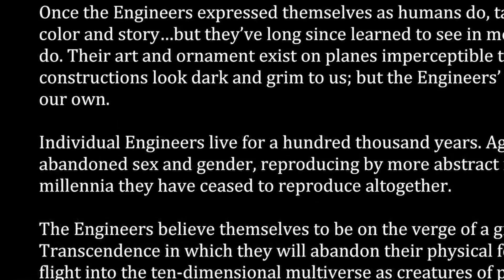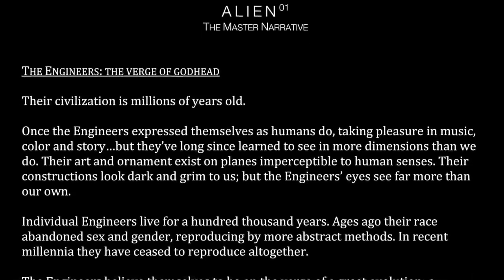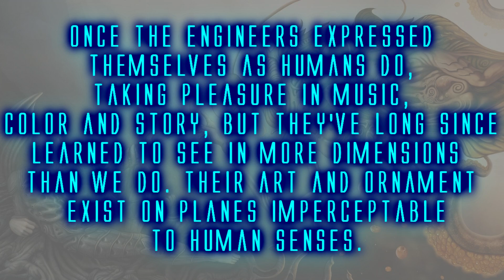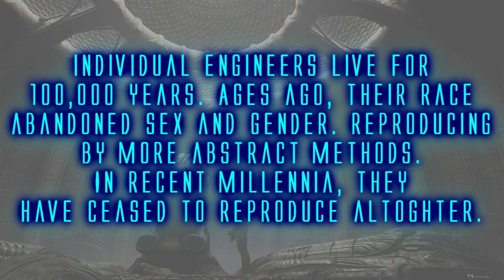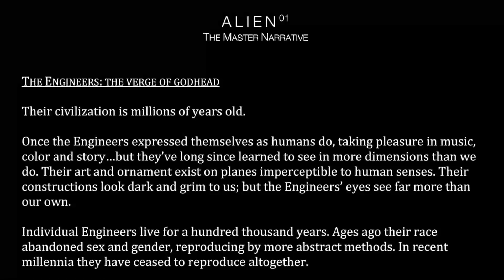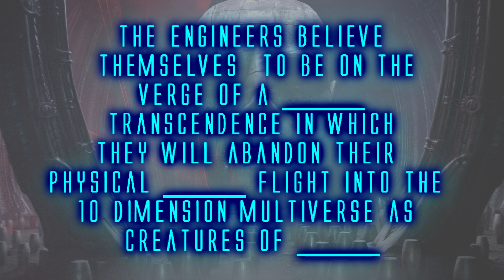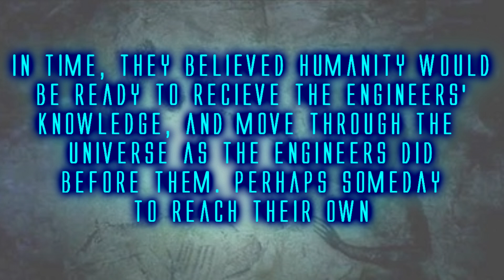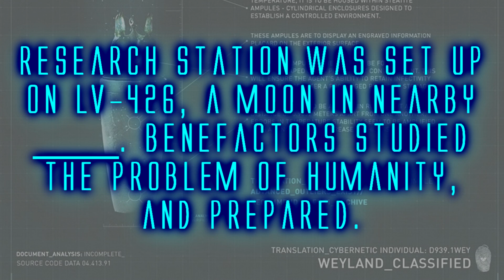Alien Beginnings...ALIEN 01 THE MASTER NARRATIVE / The First Prometheus Outline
After viewing the Prometheus bluray extras, I couldn't wait to make a video about Alien 01, The Master Narrative!  Its the first outline for the prequels when the entire journey began.  Its interesting to see what has changed, so lets take a look!